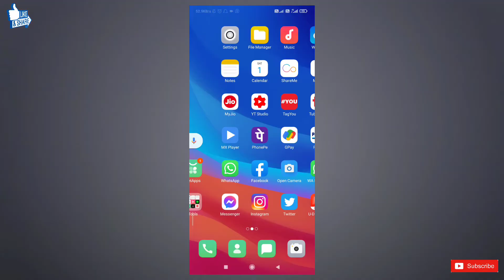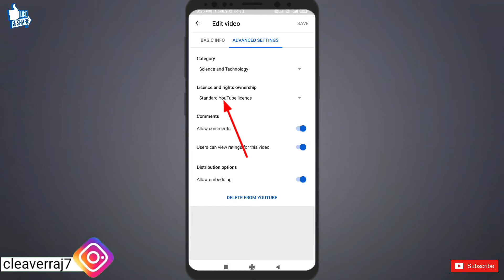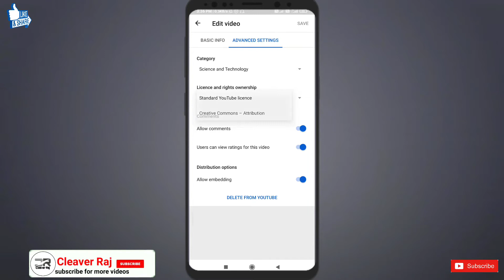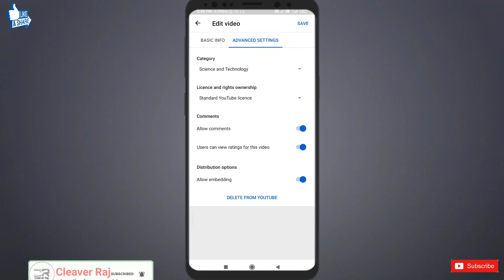YouTube License Kya Hota hai | Youtube License And Rights Ownership | standard youtube License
Aaj ki is video me main aap ko btaunga ki YouTube License Kya Hota hai | Youtube License And Rights Ownership | standard youtube License kaise lea sakte hain dosto agar aap meri is video se koi help mili hoto please dosto mere channel ko subscribe like comments share zaroor kare dosto 🙏🙏

license and rights Ownership youtube
other
apne video me kaise pta kare konsa License laga h
youtube ki taraf se kaise license lea
youtube License settings
youtube License kaise le
Cleaver raj vlog
Technical cleaver raj
Hindi
Cleaver raj